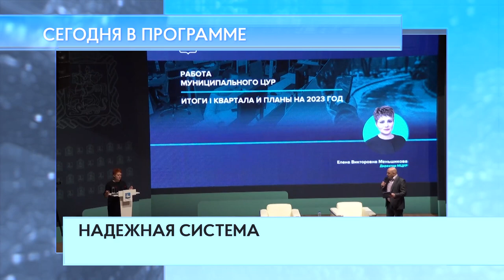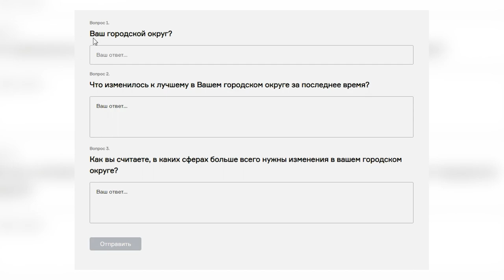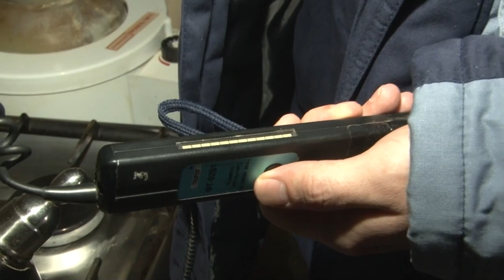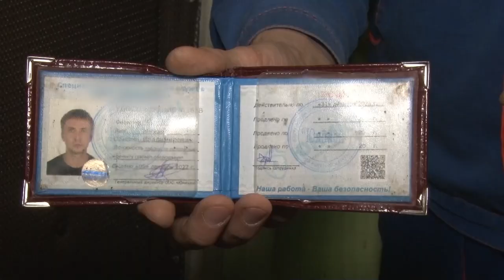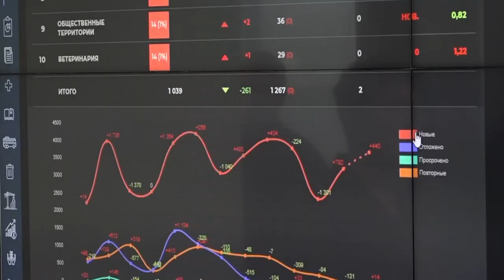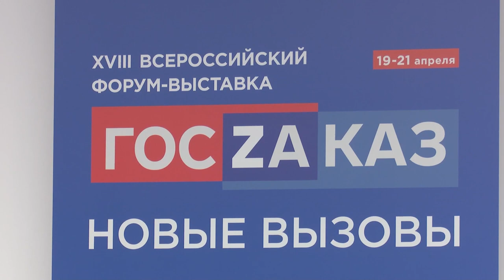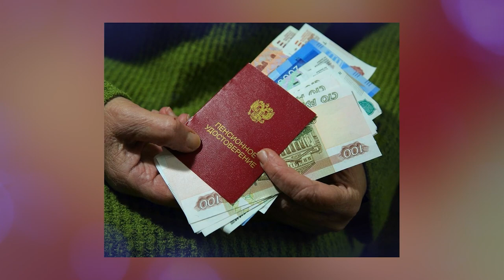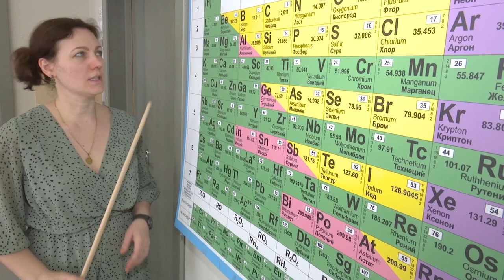Утро на ОТВ 27.04.23